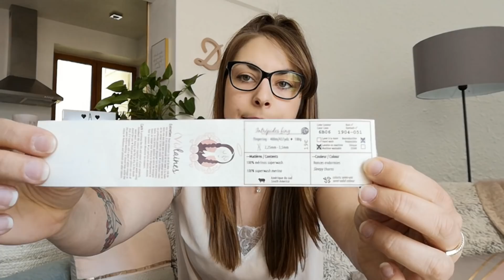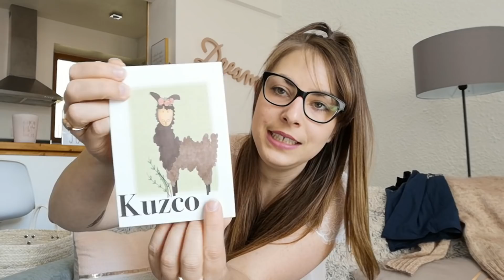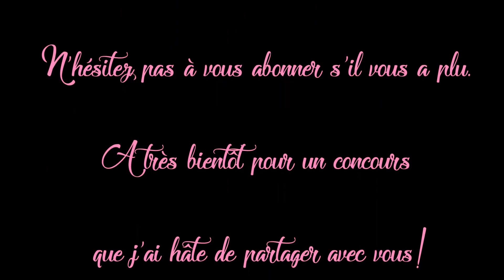PODCAST n°11: Nouveau Décor!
Bienvenue dans mon 11ème épisode de podcast dédiée au tricot.

Pour toute information relative aux patrons et laines citées, je vous invite à vous rendre sur ma page Ravelry ou sur Instagram :)

A très vite pour un nouvel épisode :)

Elodie

0.00-Introduction
1.20-ZsaZsa
5.55-Suzie V2
10.43-Kentia
12.17-Monstera V2
14.14-Lucarne
16.29-Chaussette Tricot & Stitch
18.43-Projets à venir
20.22-Catmint
21.58-Fil de la Manche/Nouveautés Stash